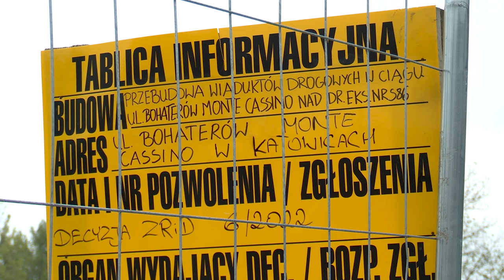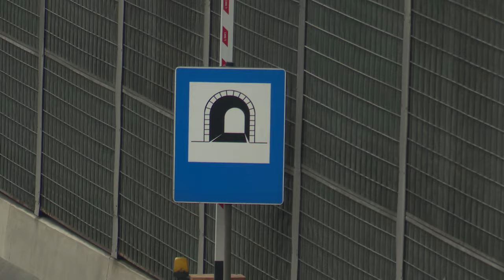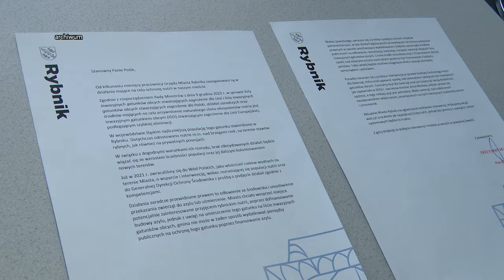TVS SILESIA FLESZ 12.09.2024